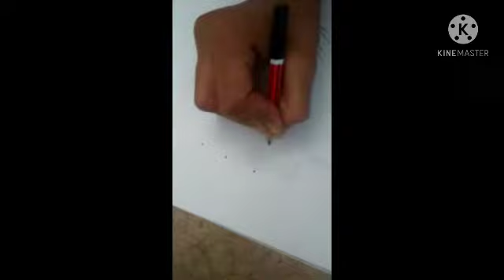26 April 2021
11 बिंदु से बनाओ खूबसूरत सा फुल